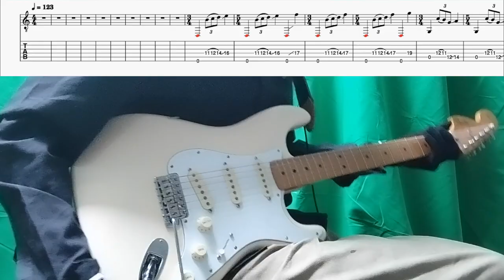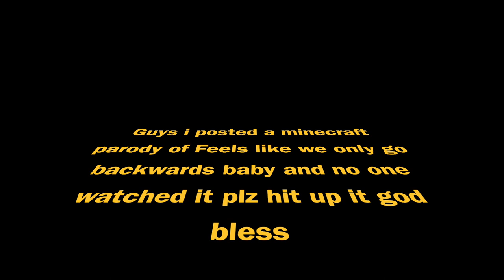Elephant Guitar Solo Tame Impala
Tune your guitar to DGCFAD